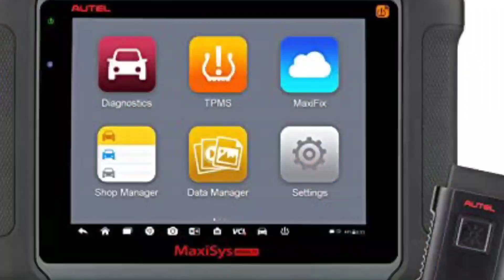Noticias Para Mecánicos Volks Wagen Cambiará de Nombre😱🧑‍🔧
Les traigo un nuevo segmento de nuestro canal llamado
Noticias para mecanicos.

 VW Cambiará de Nombre
 Motor de 4 cilindros con 400 hp
El mejor escaner obd2 para diagnosticar

todo SOBRE AUTOS y MECANICA automotriz